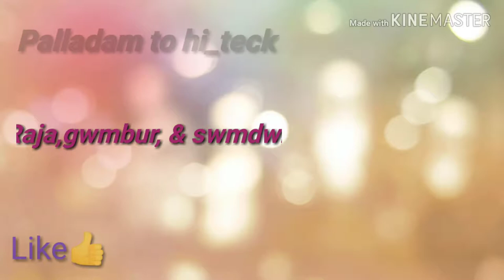My first vlog //Palladam to hi__teck(tamil nadu)//